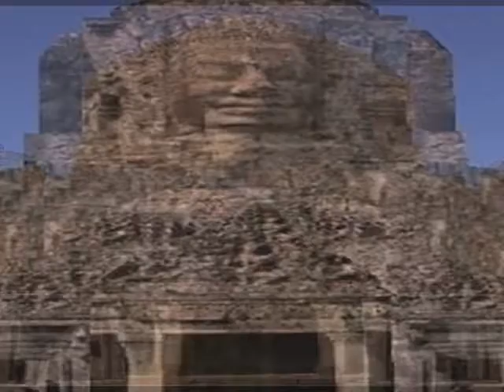Retreat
Huayna Productions